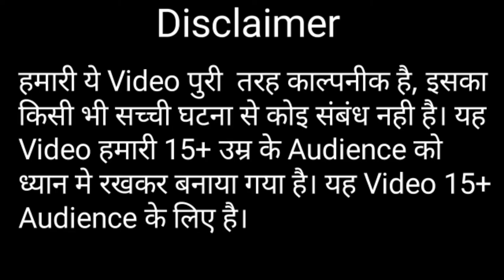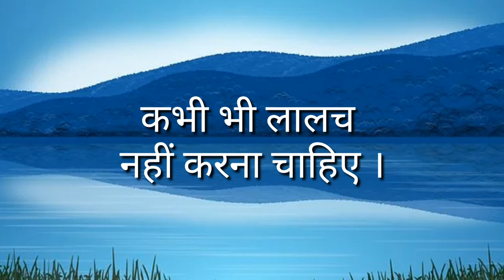जादुई चटाई | magical mat | jadui chatai | jadui kahani | kahaniyan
Hi in this video I am going to show you story name jaadui chatai this story is a magical story you can also say jadui kahani or jadui story so watch this video till end and enjoy